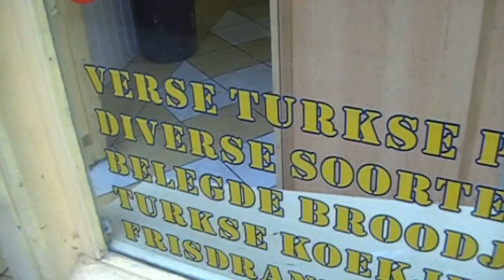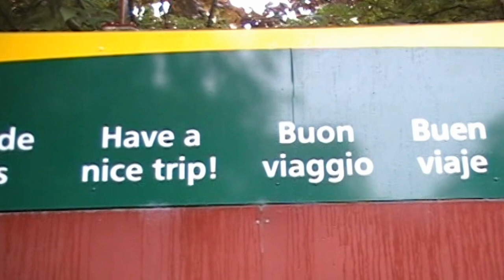Scenes from a visit to Amsterdam, 2008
Video snips from a visit to Amsterdam.